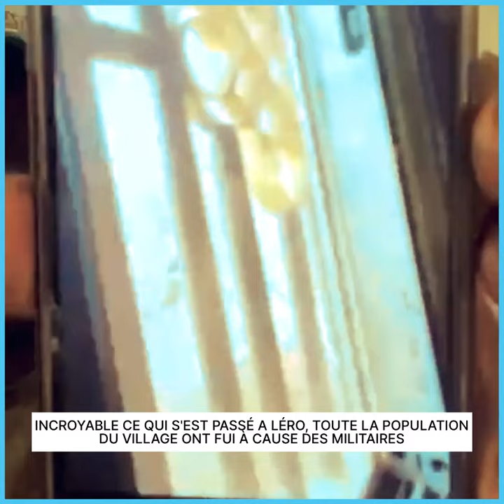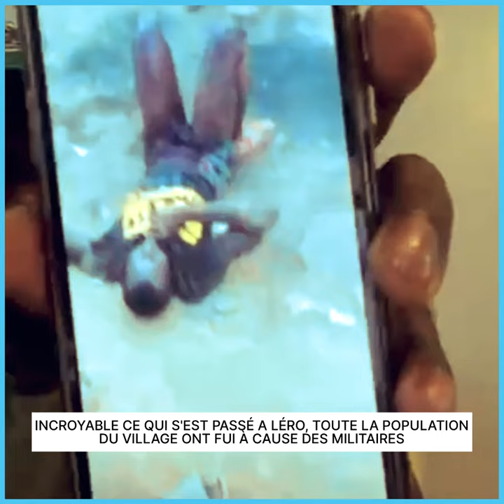INCROYABLE CE QUI S'EST PASSÉ A LÉRO, TOUTE LA POPULATION DU VILLAGE ONT FUI À CAUSE DES MILITAIRES